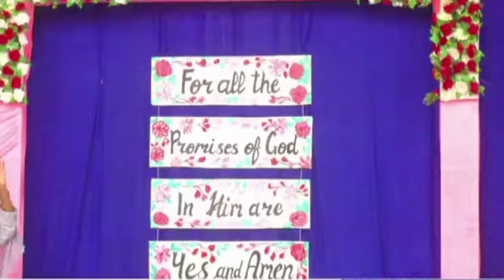प्रार्थना के खंभे बनें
Sukhpal rana Ministry,
Sukhpal Rana Ministries positive prayer,
Sukhpal rana church,
Sukhpal rana,
Pastor Sukhpal rana,
Apostle Sukhpal rana,
Sukhpal rana Ministry Prayer,
Most powerful morning prayer,
Morning prayer,
Positive Prayer,
Most powerful positive prayer,
Jesus prayer,
Yeshu Masih vachan,
Jesus Christ Songs,
Christian Prayer,
Healing prayer,
Most powerful prayer for financial breakthrough,
Sukhpal rana Ministry gawahi,
Sukhpal rana address,
Sukhpal rana Ministry Song,

SUKHPAL RANA MINISTRIES LIVE MEETING

HELPLINE NO. 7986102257, 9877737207,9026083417, 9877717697, 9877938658, 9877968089, 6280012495, 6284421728,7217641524